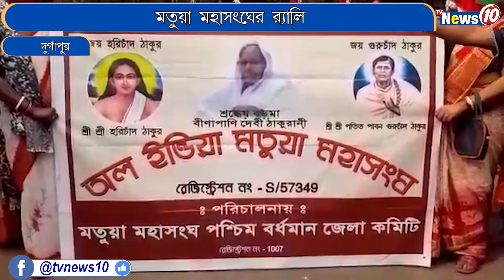মতুয়া মহাসঙ্ঘের র‍্যালি || TVNEWS10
মতুয়া  মহাসঙ্ঘের র‍্যালি।
Rally of Matua assosiation in Durgapur .